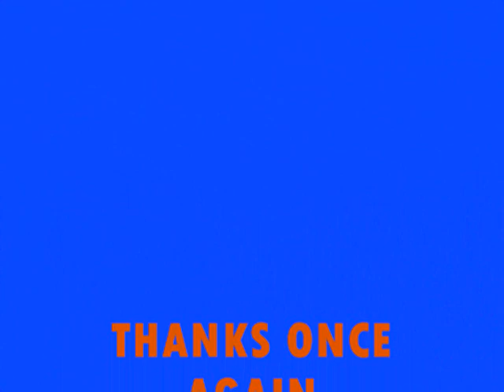chipmunk - oopsy daisy (sped up)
Oopsy daisy i hurt you again
crushed your heart in the palm of my hands
if you walk out baby ill understand
cos all ill do is hurt you again

yeah, and again, and again, oops, there we go again

we messed up once
i messed up twice
how many times are we gonna try again
girl its like round and round we go
hearts on fire, you left me alone
cos i cant take the pain and my heartbeat feels like an AOA

im a walking disaster
dont wana hurt you thats why you got to go
destruction like fire on the ground
thats why you got to go, oh oh oh ohhh

yeah
see the fussin and fightin, lets not
before i see red, lets stop
this heres really the end of
??? ill put you in a headlock
now why did you pick on me
why let the pretty bird shit on me
i dont need good luck but i need good love
thats a girl that will stand by me
look honey i didnt diss you
therefore i shouldnt have to miss you
and now i feel like saturdays ???
me and my heart got crazy issues

and my girl its like round and round we go, hearts on the fire, leave me alone
cos i cant take the pain
and my heartbeat feels like an AOA

thats why you got to go, oh oh oh ohh

yeah
they say three times a lady
i say three times you're crazy
to done with the messin around
baseball love, three strikes you're out
you're too busy tryna' catch me out
but i just wana get home
??? touring, after a while gets boring
i need to come back to your touch
look its all too much
i guess now we gotta let go
you see me grow from a boy to a man
so this must really be the end of the road

and girl its like round and round we go, hearts on the fire, leave me alone

thats why you got to go